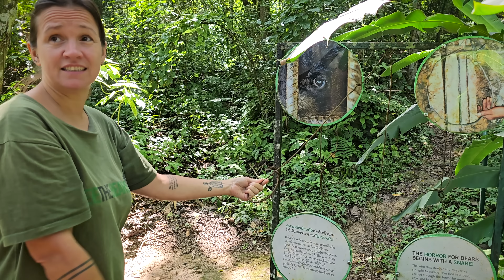Luang Prabang, Laos | A Beautiful Ancient Mountain Town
Join us as we explore the world UNESCO site of Luang Prabang, Laos. We observed Alms Giving, went to Kuang Si Falls, visited Save the Bears, climbed Phousi Mountain for sunset, saw the Royal Palace Museum and ate at the night market. This country is amazing and fun fact, it is the only landlocked country in southeast asia!

If you plan to attend the Alms Giving Ceremony please educate yourself on how to do so respectfully. Unfortunately this beautiful ceremony is being ruined by tourism. Dress appropriately, be quiet, no lights/flash photography and find a place across the street to observe. Do not approach the monks for photos/videos.

00:00 Luang Prabang Laos
00:18 Observing Alms Giving
01:05 Kuang Si Waterfall
03:05 Save The Bears Sanctuary
09:26 Cat Cafe Luang Prabang
11:26 Swimming
12:59 Phousi Mountain for sunset
15:47 We got lost
16:49 Eating at the night market
17:46 Vietnam visa problems
21:40 We missed our flight
24:25 Flying first class by accident